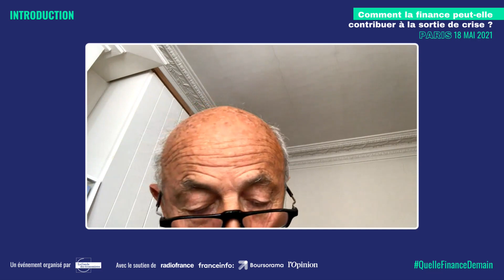Introduction : Comment la finance peut-elle contribuer à la sortie de crise ?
00:00 Introduction : Jean-Hervé Lorenzi, Le Cercle des économistes
13:06 Échange avec :
François Villeroy de Galhau, Banque de France
Nicolas Beytout, L’Opinion
47:20 Introduction : Bertrand Jacquillat, Le Cercle des économistes